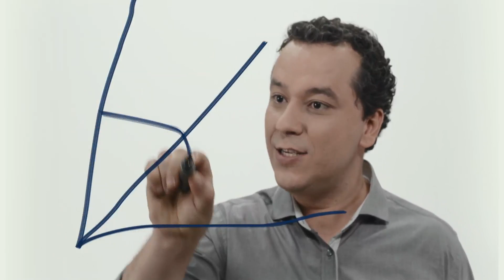Mobilidade Salvador - Para você andar melhor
O Governo da Bahia está transformando a mobilidade urbana em Salvador. São mais de R$ 8 bilhões investidos em intervenções estratégicas, integrando as principais vias da cidade com grandes corredores, promovendo um salto histórico em infraestrutura e desenvolvimento, melhorando a vida de milhares de soteropolitanos.